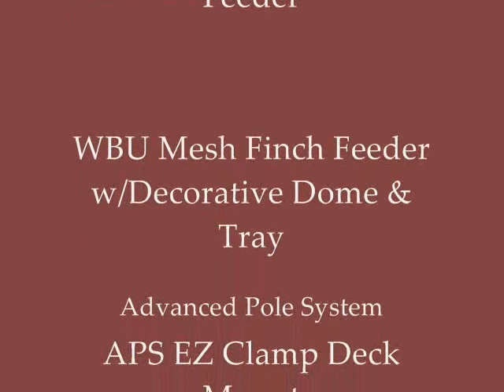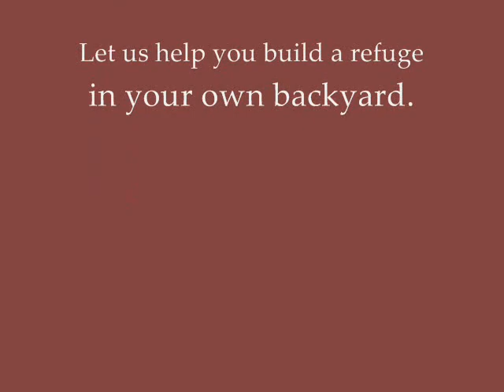Common Redpolls at Feeders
As predicted, we are having a banner winter finch irruption year. With over 1 foot of snow the last two days, Common Redpoll feeder activity has skyrocketed.

Wild Birds Unlimited Saratoga Springs NY